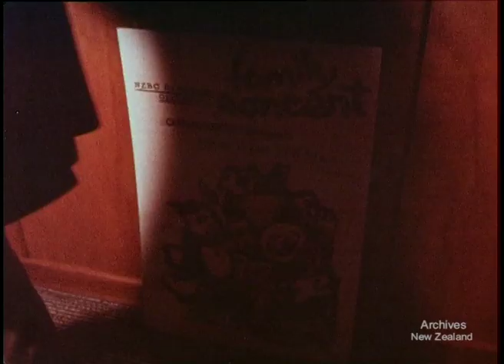New Zealand is yours - 'Nightlife'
NZ Tourist and Publicity Department Advertisement showing nightlife & entertainment.